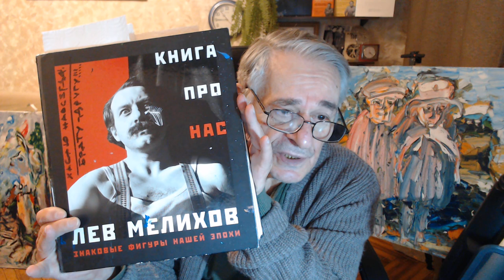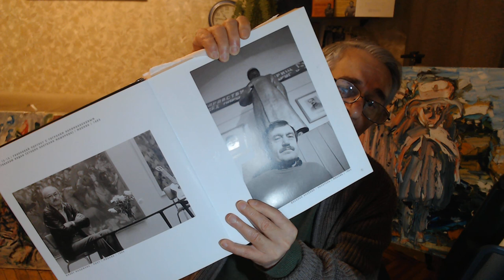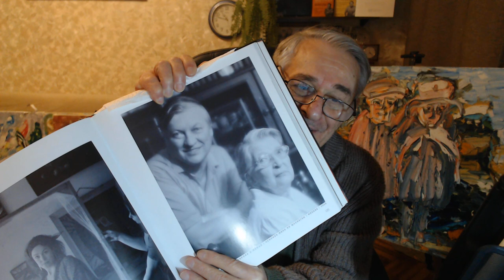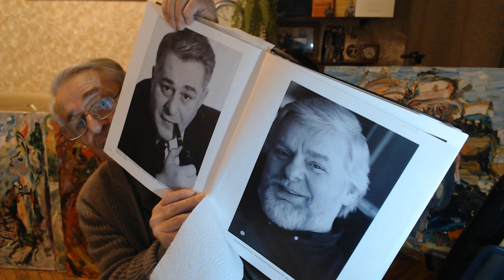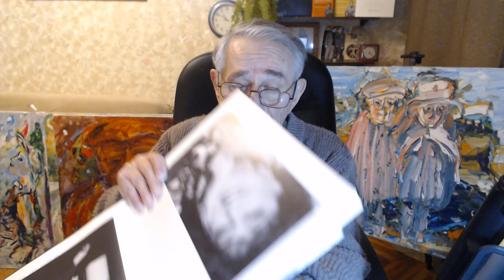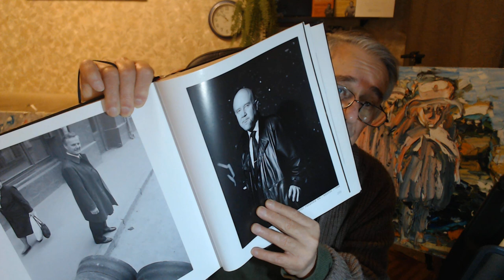Секреты долголетия. Пики напряжения, повторения, левитационные движения. Углов, Колесников, Картина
Доктор Хасай Алиев рассказывает секреты творчества, омоложения и долголетия с  фимилиями академика Углова, академика Колесникова и многих других известных вам людей, друзей, и про фотографа Льва Мелихова, а также о вебинаре для раскрытие своих талантов, о которых даже не подозревали,  для здоровья и долголетия